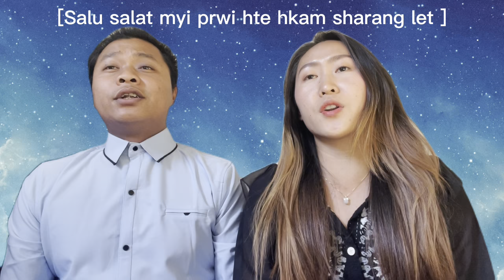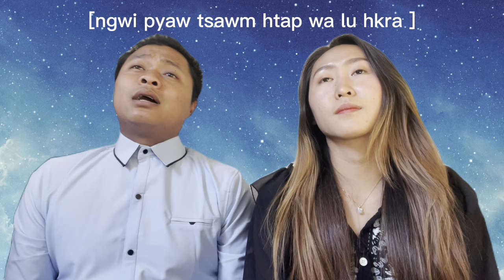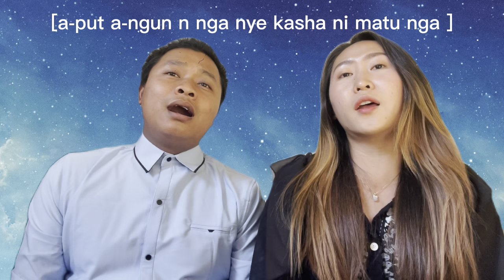Tsawra Nu Yen Wa